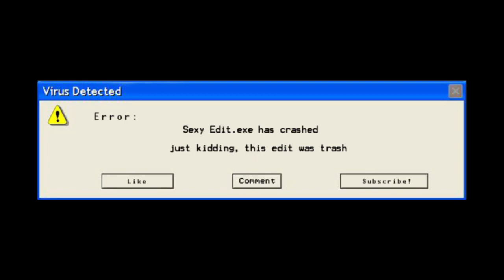ES #192 - Ryzah [BO2]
Drop a like for Ryzah's unique BO2 Edit style, have a great morning!

Their Skype: gameznstuff

Skype: connor.micallef1